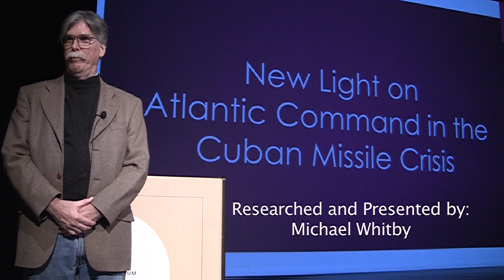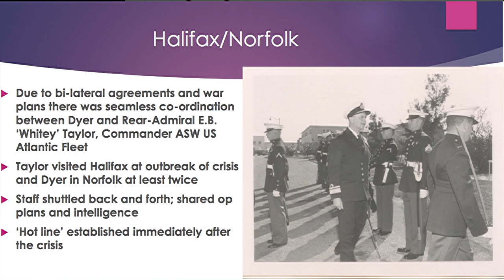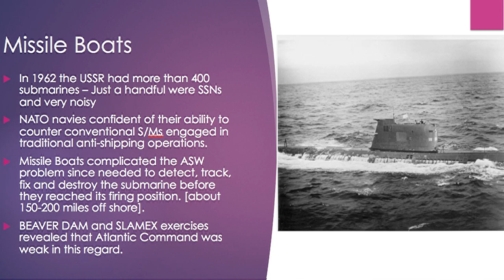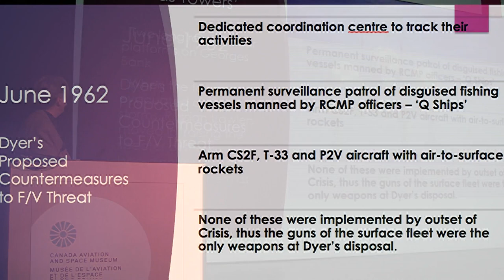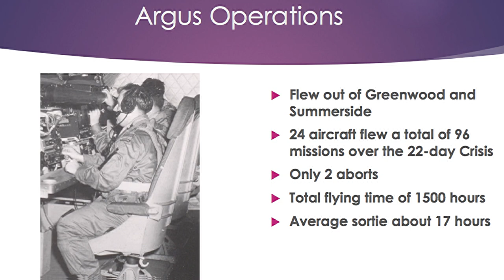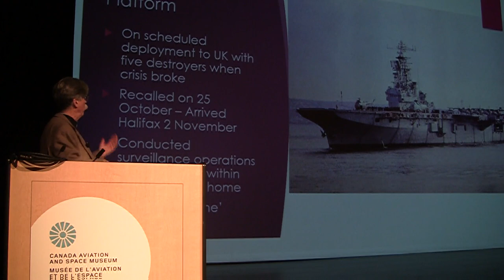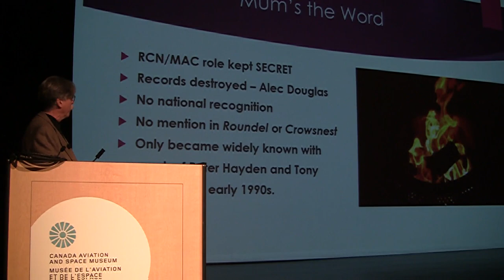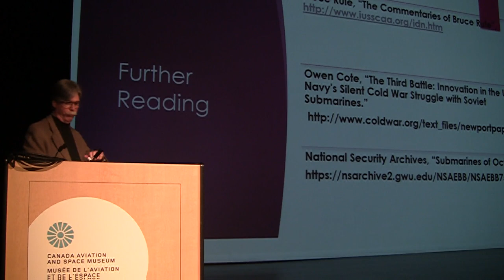New Light on Atlantic Command in the Cuban Missile Crisis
During the Cuban Missile Crisis ships and aircraft of Canada’s Atlantic Command were deployed to search for and keep track of Soviet naval activity. Senior Naval Historian Michael Whitby looks deeper into this deployment, examining the Soviet threats (both perceived and real), Canadian Naval and Air Operations during the Crisis, the role the shore station HMCS Shelburne played in the US Navy SOSUS Network, and why it has been so challenging to find historic documentation from this time.